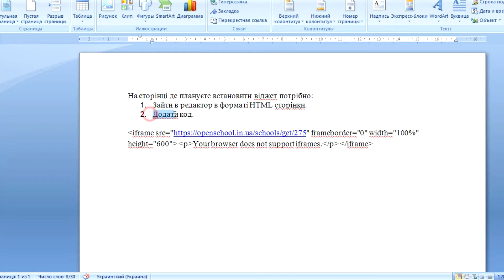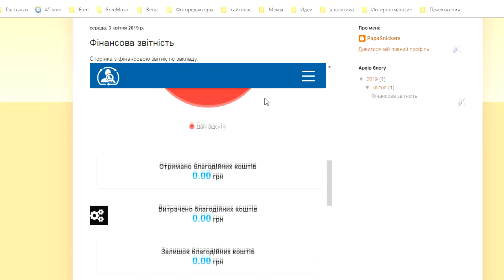Як вбудувати профіль вашого закладу OpenSchool на сторонній сайт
Приклад коду для вбудовування на сайт:

iframe src=" frameborder="0" width="100%" height="600"

Будьте уважні - вам необхідно додати кутові скобки - як у відео.